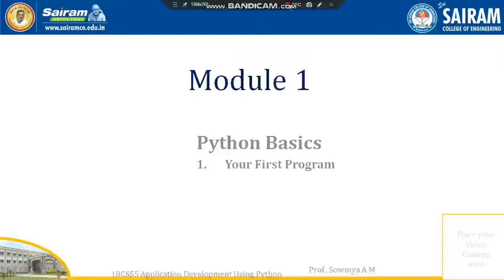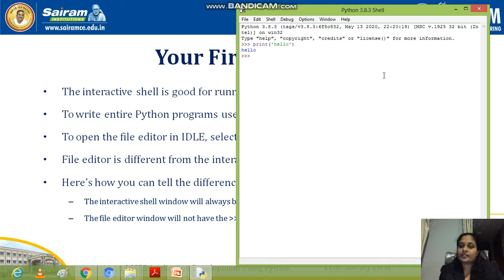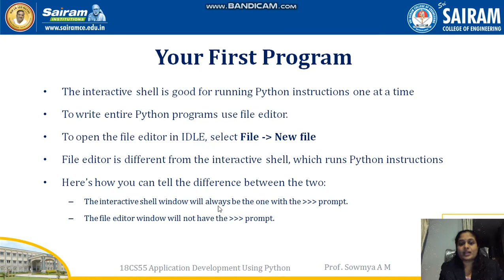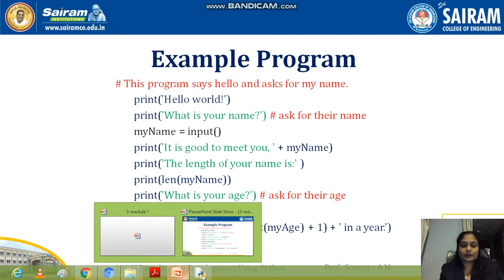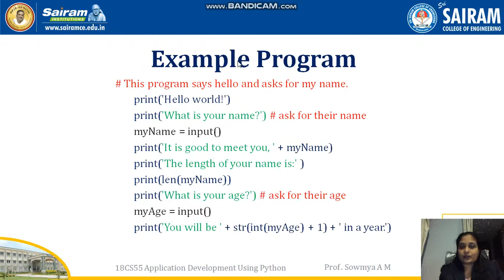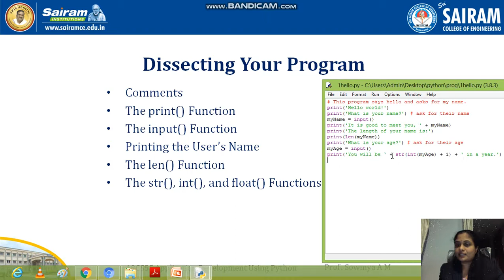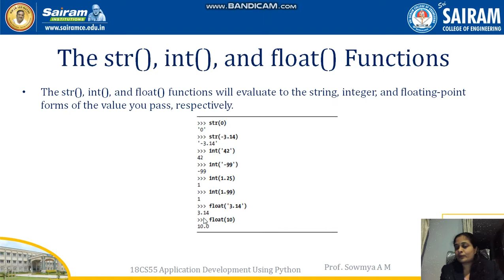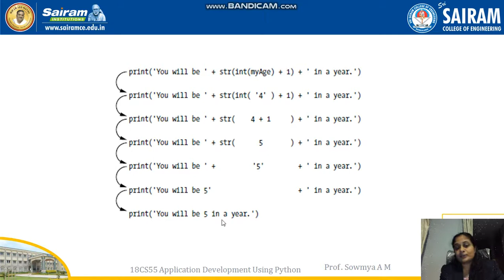LectureVideo 18CS55 Module1 PythonBasics FirstProgram Sowmya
Python Basics - Your First Program